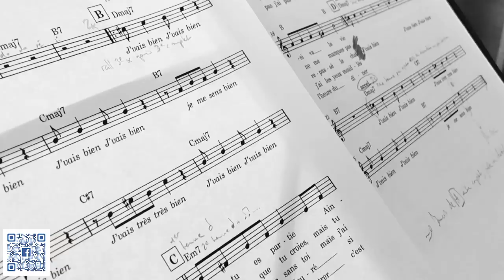Juste une histoire Teaser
Tour de chant Juste une histoire Teaser